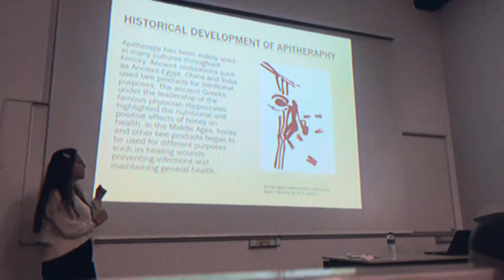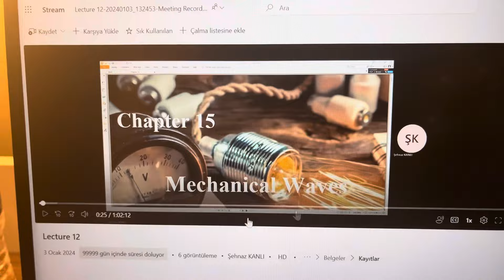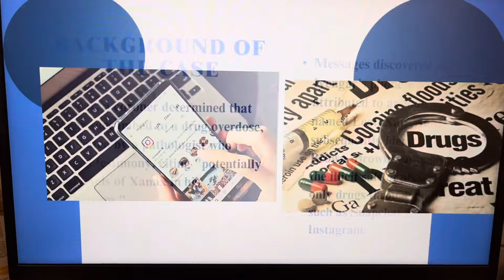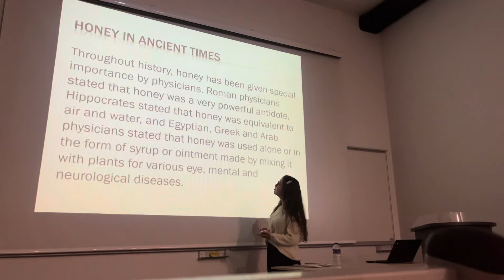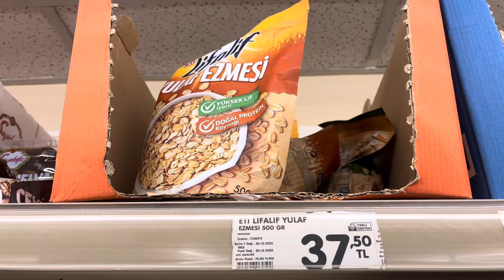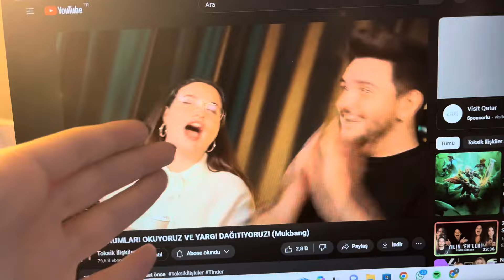VLOG✨FİNAL HAFTAM GELDİ🥲Doğum günü kızı👸🏻Sunum kadın diyince ben,market alışverişi,youtube aşkı